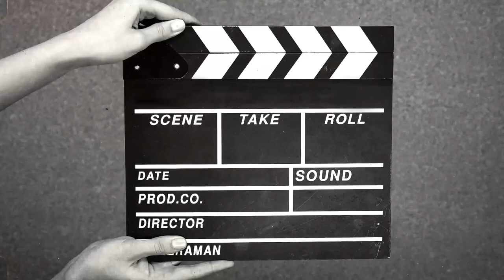In a few minutes I made a very beautiful work that I couldn't believe that it would be so beautiful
It can be said that this is a new idea and trick for making decorative items Around us, there are always a series of throwaway items that can be made into a beautiful and functional item with a little creativity

موسیقی: Dreaming
نوازنده: Silicon Estate